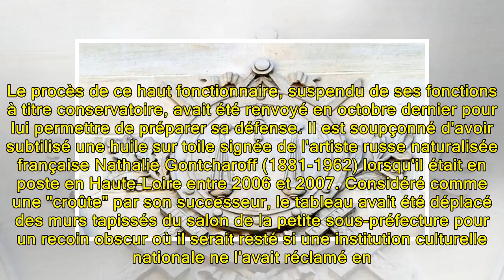Quand l'amour de l'art mène un sous-préfet au tribunal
Le procès de ce haut fonctionnaire, suspendu de ses fonctions à titre conservatoire, avait été renvoyé en octobre dernier pour lui permettre de préparer sa défense. Il est soupçonné d'avoir subtilisé une huile sur toile signée de l'artiste russe naturalisée française Nathalie Gontcharoff (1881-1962)...